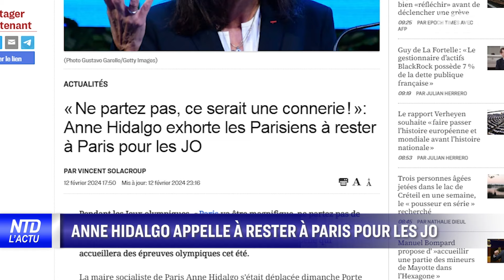La Russie n'est plus la principale menace aux yeux des allemands ; JO : Les préparatifs commencent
00:00 NTD l’Actu 13/02/2024
00:32 Macron va recevoir les syndicats agricoles
01:04 Dissolution d’un groupe d’ultragauche
01:26 Anne Hidalgo appelle à rester à Paris pour les JO
01:53 Grandes marées à Saint-Malo
02:23 La Russie n'est plus la principale menace aux yeux des allemands
06:22 Le chef de l’OTAN parle d’une guerre avec la Russie
06:46 La Russie soutenue par la Corée Du N. et la Chine
07:23 L’inquiétude des américains face aux PCC
10:09 Jan Brueghel l'ancien : le réel et l'irréel